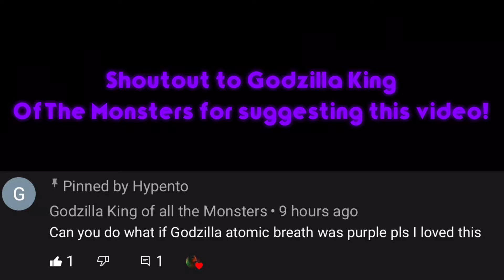Godzilla Hollow Earth Scene | Plasma Energy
more. Jk but still let’s reach 1k subs cause that would be something :o